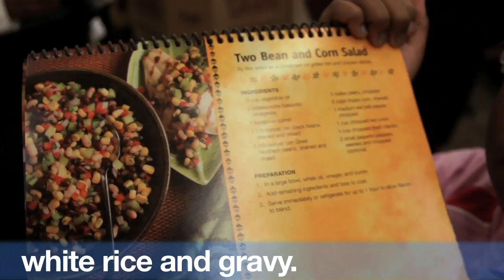A Mother's Struggle with Eating Healthy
By Megan Burks

Programs in City Heights have gained national recognition for bringing fresh fruits and vegetables to families in low-income, urban areas.

First Lady Michelle Obama toured the New Roots Community Farm there in 2010 as part of her campaign to end childhood obesity. This month, The New York Times followed refugee shoppers through the community's vibrant farmers market, where organic produce is affordable thanks to innovative subsidy programs [PDF].

But getting good food on the table isn't always idyllic in City Heights. Not everyone knows about programs that put healthy foods within reach of low-income families.

Latonya Frazier, a mother of two on a fixed income, didn't know she could double her Women, Infant and Children (WIC) vouchers at the farmers market until being contacted for this story.

"When I went and signed up for the WIC program, they don't tell you anything about farmers markets at all," Frazier said.

So a few times a month, Frazier and her 7-year-old daughter, Glone, walk through their hilly Colina Park neighborhood to catch a bus to the nearby Food-4-Less. They try to fill their basket with healthy foods, but struggle to afford lean meats and the herbs and spices that kick up the flavor of low-calorie meals.

For them, City Heights' food landscape is a bit murkier than the outdoor market and community gardens that have caught on among refugees in the neighborhood. Shopping trips to liquor and convenience stores can be as common as visits to grocery produce aisles, Frazier said. The Louisiana-born mom said good nutritional habits don't come as easily to her as for refugees accustomed to eating off the land.

Video Production Brian Myers, Media Arts Center San Diego

Transcript:

Latonya Frazier, Mother of two and on a fixed income:
I try to shop at the beginning of the month, in the middle of the month and close to the end of the month. Most of the time I'll try to get extra, so that I won't have to come back. We were always grown up on eating junk. Friends, family, anything, nobody really taught us how to eat healthy. Both of my parents worked, so they were always gone before we go to school and always still gone when we come home from school. So, we had to fend for ourselves and the only thing that was in there was the quick microwave food. So, this is something I got to learn new, on my own.

The cost of food is very expensive for me, because I'm on a fixed income. When I went and signed up for the WIC program, they don't tell you the other stores they have like the CalFresh stores, they don't tell you anything about farmers' markets at all. There's another market where they double the coupons as far as getting your vegetables and getting your fruits. Say if you spend $10 they will give you an extra $10 to cover that. That market took me awhile to find out about because I didn't know anything about the program.

Lakeysha Sowunmi, Network for a Healthy California:
The Network for a Healthy California, we have recipe cards and perform the cook-in demonstrations, and also post the signs about eating healthier and making healthier choices.

Latonya Frazier:
They have a recipe here in the book; black eyed peas over white rice and gravy.

Lakeysha Sowunmi:
We have the recipe cookbook and we actually have those same soul food recipes, but it has healthier alternatives to it.

Latonya Frazier:
There are a lot of liquor stores here in City Heights. Some markets have healthy food and some markets don't. No fruits, no vegetables, anything. So, it's basically all junk food there. Sometimes I have to go as far as getting my milk and cereal. But usually when I go get some stuff there it's out of date. That's why I don't really like to shop there. But, I mean, if I have to, I have to.

Lakeysha Sowunmi:
76% of African-Americans in California are overweight or obese. So, with the campaign, we're trying to encourage people to eat more fruits and vegetables and to get more physical activity. I think we're taking steps to see different changes. I think everybody is getting onboard, like different local businesses, trying to make sure that their stores are carrying the fresh produce.

Latonya Frazier:
I think that there is a challenge to eating healthy, because we have a lot of restaurants, burger restaurants and things like that. So, it's challenging. But, as long as someone can talk to you one on one to let you know of the program, I think it will be willing for a change.